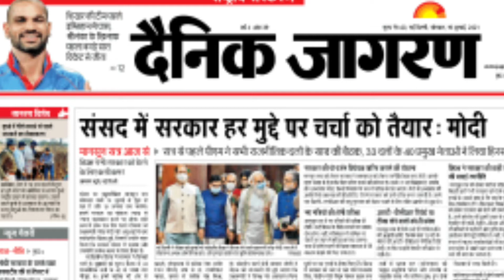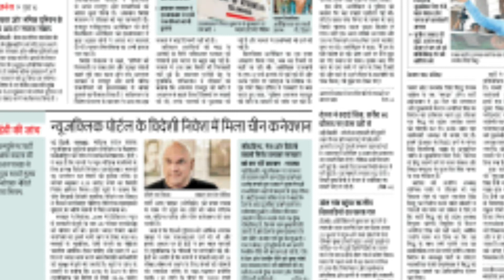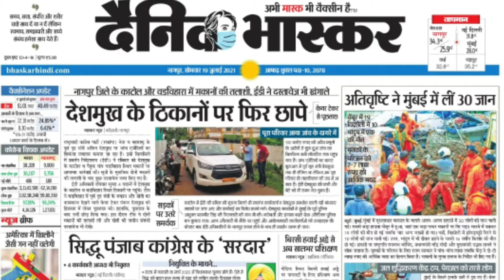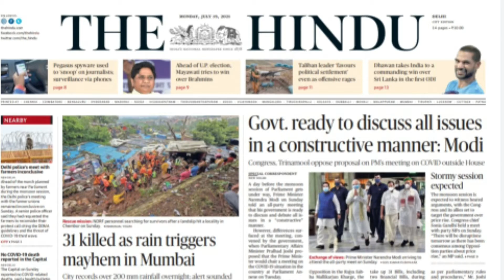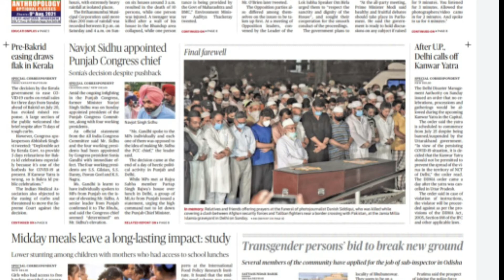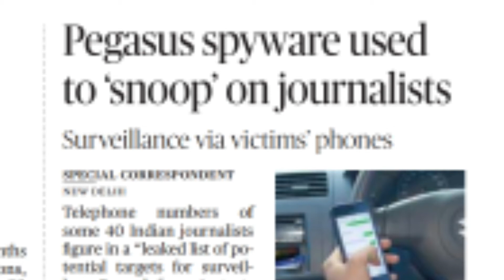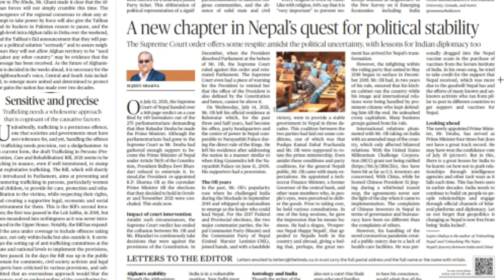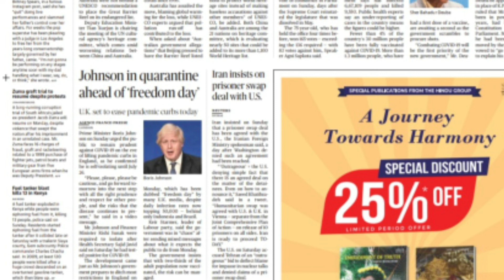19 July 2021| The hindu newspaper today |Today newspaper analysis | Current affairs |Hindu editorial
19 July 2021| The hindu newspaper today |Today newspaper analysis | Current affairs |Hindu editorial